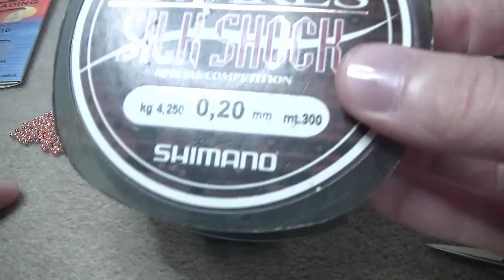Tutorial:Orecchini "Dakota"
Materiali:
-Paisley Duo
-Cipollotti 2x3 mm
-Cipollotti 3x4 mm
-Rivoli da 14 mm
-Ago misura 10
-Filo da 0,20 mm
-Monachella